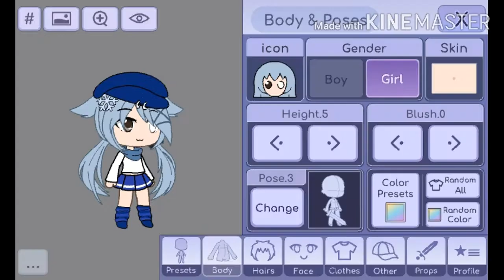How to make my OC